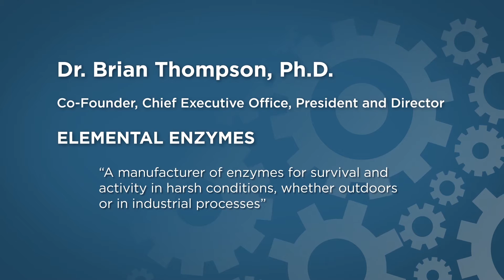Elemental Enzymes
"A manufacturer of enzymes for survival and activity in harsh conditions, whether outdoors or in industrial processes"